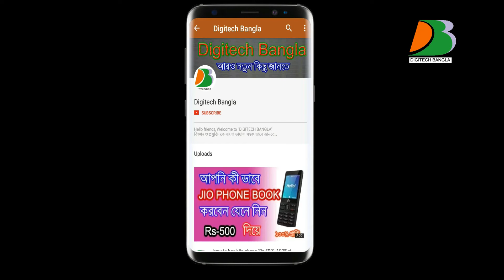মোবাইলে বেশি কথা বলা কতটা ক্ষতিকর এখুনি জেনে নিন। Mobile phone radiation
Mobile phone radiation amader kotota khoti kore janun banglai